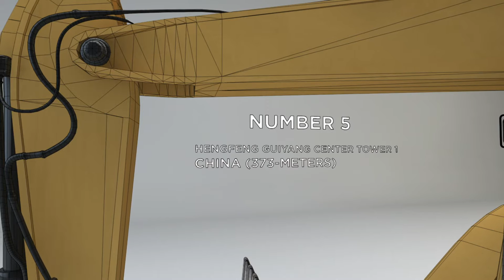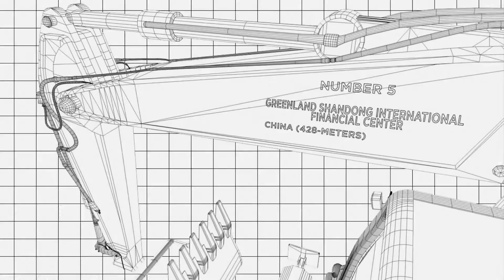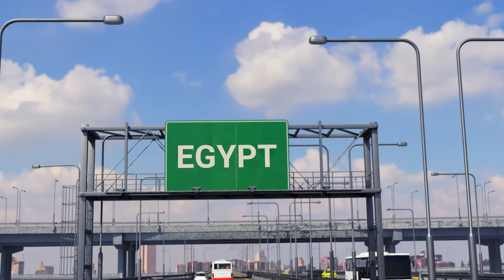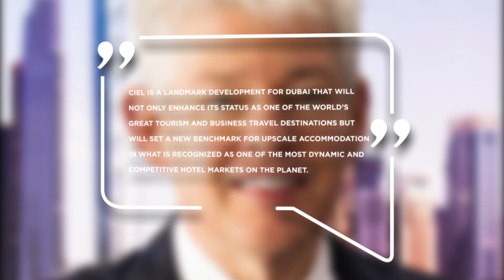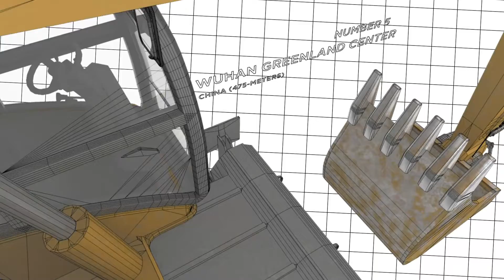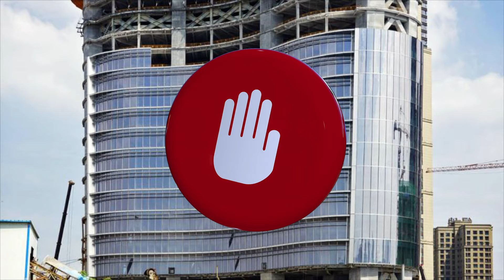The MOST Iconic Skyscrapers Of 2023 Revealed!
In this video, we're unveiling the 5 most iconic skyscrapers of 2023!

There have been some amazing developments in the last year that set the basis for the completion of some amazing skyscrapers in the year 2023. China has dominated the skies in the last decade, however, this is about to change soon enough.

There have been significant changes in the way super-tall buildings are now being built, so let us discuss five skyscrapers, from shortest to highest, that are going to be fully completed by the end of 2023. This list will truly identify the difference between tall, super-tall, and mega-tall building and the countries involved.

From the Guangzhou CTF Finance Centre to the Ciel Tower Dubai, these skyscrapers will be among the tallest and most visible in the world.

0:00 Most Iconic Planned Skyscrapers for 2023
1:07 What is the Tallest Skyscraper of 2023?
2:28 Designers of the World Tallest Buildings
3:18 Egypt and The Ambitious New Capital Top Skyscraper
3:48 Africa's Most Unique and Tallest Building in 2023
5:47 The World's Tallest Hotel To Open in Dubai
7:20 What is the Tallest Skyscraper being build in 2023?